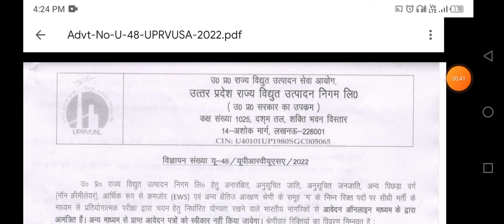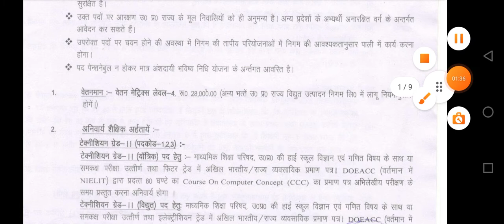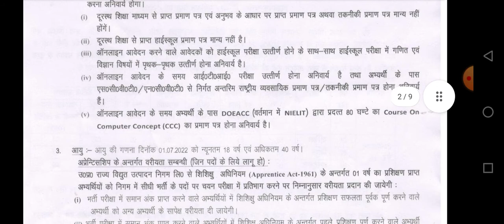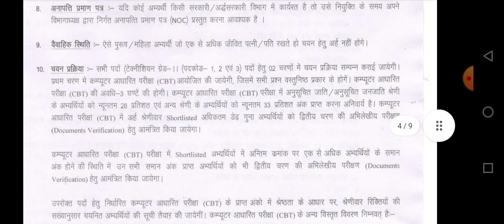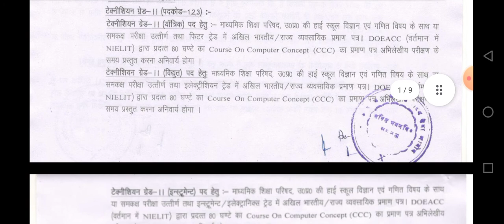UPRVUNL Recruitment 2022, ITI छात्रो के लिए सरकारी नौकरी, बिजली विभाग में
electric company electrician near me power to choose electricity service electric american electric power green mountain power gas and electric energy comparison discount power southern california edison energy suppliers electric sbpdcl bill sewa bill light bill electricity bill nbpdcl bill tneb bill south bihar power distribution city electric upcl bill pspcl bill lesco bill mepco bill mpez bill pgvcl bill uppcl bill kesco bill uppclonline uppcl mpower kseb bill cesc bill mahavitaran bill ku electric mseb bill iesco bill wbsedcl bill msedcl bill gepco bill wapda bill avvnl pesco bill mahavitaran mseb hesco bill mppkvvcl kplc paybill hpsebl tsnpdcl bill desk kvs recruitment 2022 recruitment agencies recruitment online mhc recruitment temp agencies near me temp agency recruitment talent acquisition education recruitment e recruitment govt jobs government jobs 2022 gpsc ojas ojas gpsc sbi careers cabin crew jobs infosys careers bank jobs job alert 2022 qatar airways careers fci recruitment 2022 flipkart careers barc recruitment latest govt jobs post office recruitment 2022 cognizant careers govt job alert wipro careers tcs careers icici